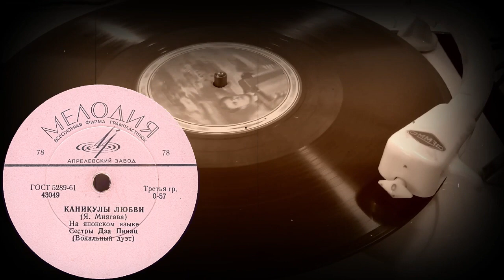КАНИКУЛЫ ЛЮБВИ исп. Сестры ДЗА ПИНАЦ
КАНИКУЛЫ ЛЮБВИ (Я. Миягава), На японском языке, исп. Сестры ДЗА ПИНАЦ (Вокальный дуэт)